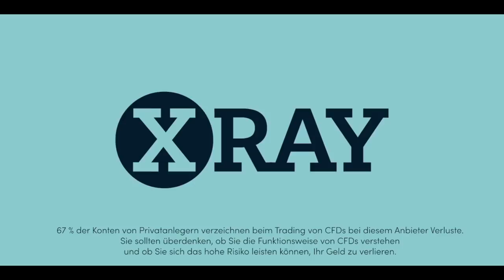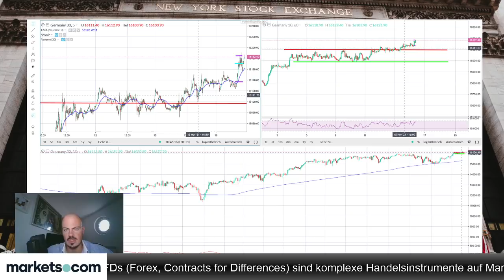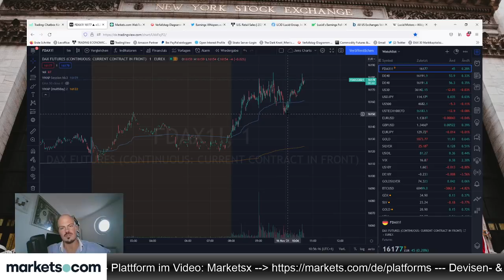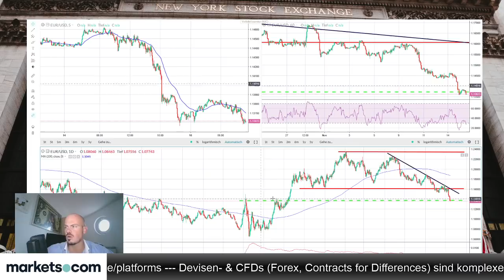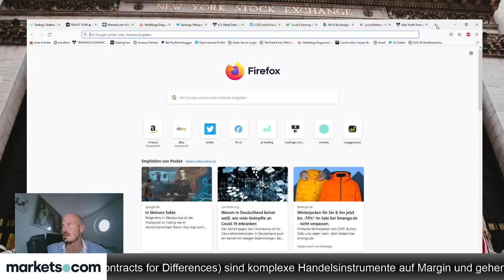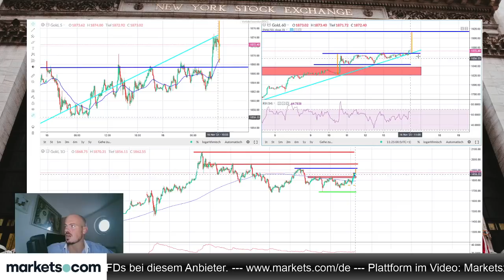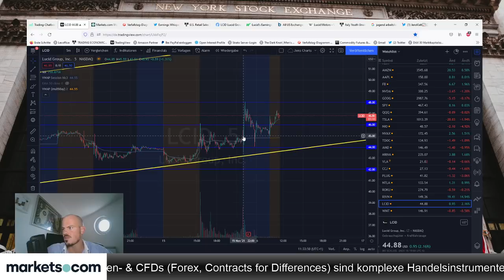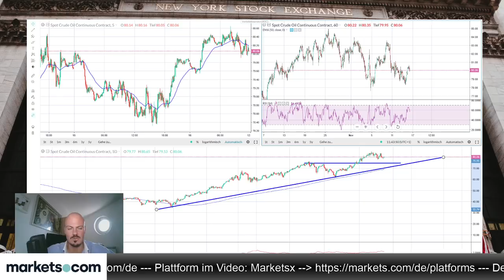Gold mit Breakout, Ziel: $1.900+, LCID mit gutem Sales-Ausblick – Long?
Jens Klatt bespricht im folgenden Video den Breakout bei Gold mit einem Kursziel von 1.900 Dollar - auch wirft er einen Blick auf die Lucid-Aktie.